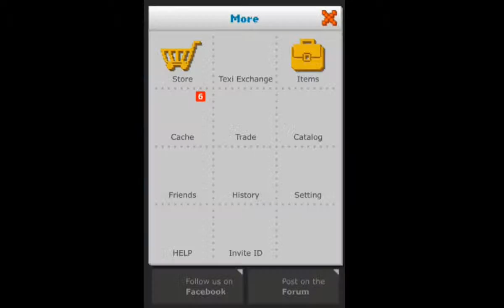Defender Of Texel Paid Build : Rock The Shamrock Carboy Build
Much regret, no luck.